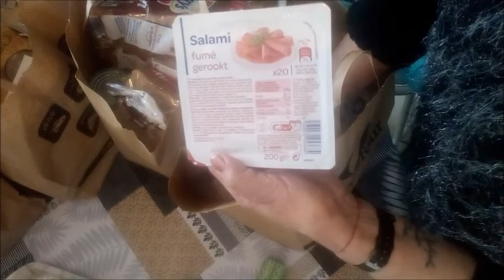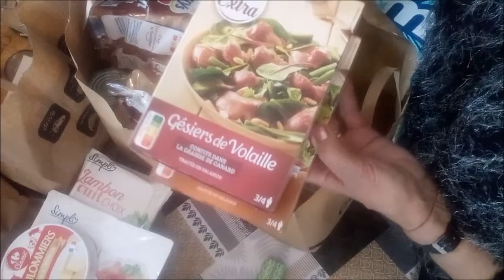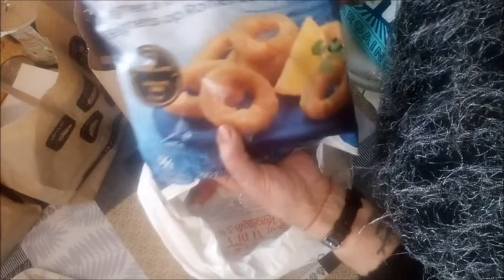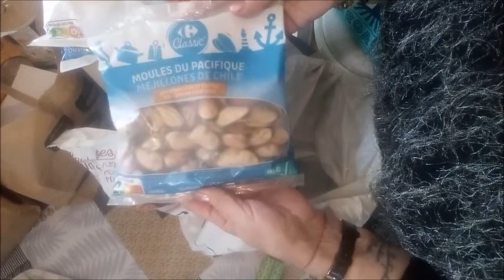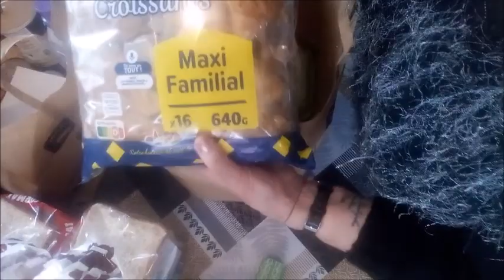carrefour market , jeanmimi retour de clinique mini coup de gueule 😡, quelques instants avec nous 😘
MERCI DE TOUT COEUR POUR VOS ADORABLES MESSAGES  , JEANMIMI REPRENDS DES FORCES BISOUS A TOUTES ET TOUS . 😘😘😺🐶
bienvenue sur ma chaîne , prenez bien soin de vous 💖